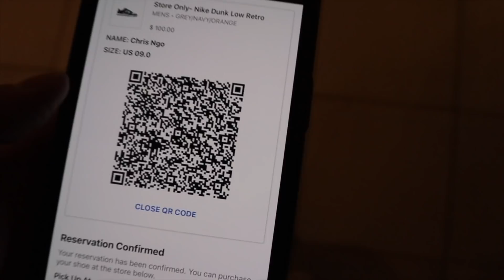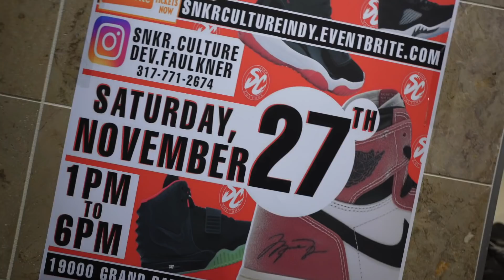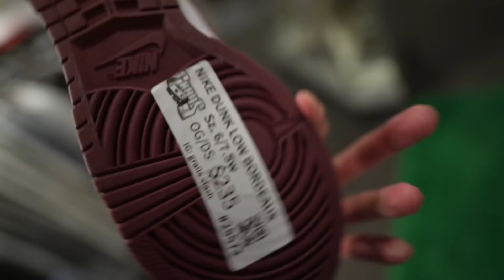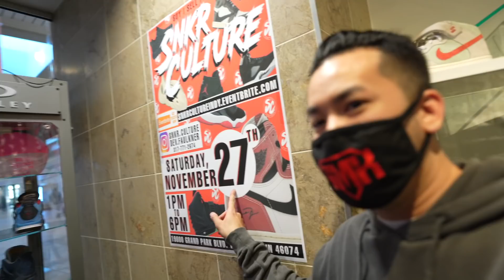THESE WILL THE BEST SELLING SNEAKERS FOR THE HOLIDAYS !! MAJOR CASH OUT